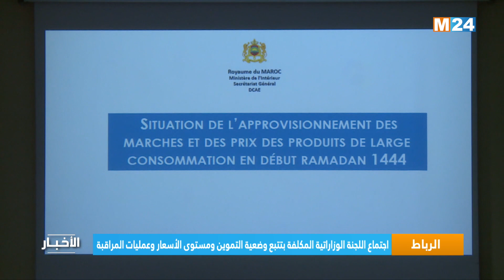‎⁨الرباط.. اجتماع اللجنة الوزاراتية المكلفة بتتبع وضعية التموين ومستوى الأسعار وعمليات المراقبة ⁩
عقدت اللجنة الوزاراتية المكلفة بتتبع وضعية التموين ومستوى الأسعار وعمليات المراقبة، يوم الخميس بالرباط، اجتماعها الثاني لتتبع وضعية تموين الأسواق الوطنية ومستوى أسعار المواد الأساسية وتأطير تدخلات المصالح المكلفة بالمراقبة وتعزيزها.

لمتابعتنا

لتحميل التطبيق